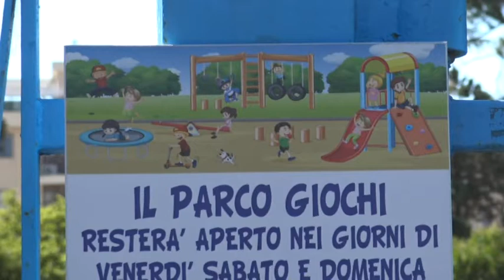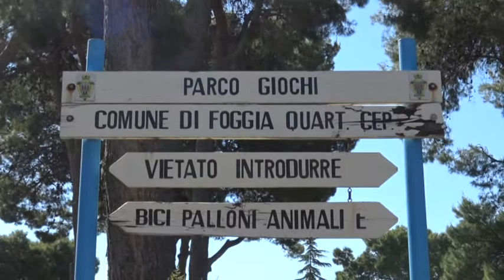Riapriamo i parco giochi